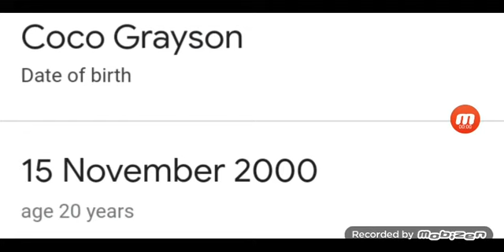Tomorrow Is Coco Grayson's 21st Birthday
She Will Turn 21 Years Old Tomorrow, Because She Was Born On 15 November 2000.